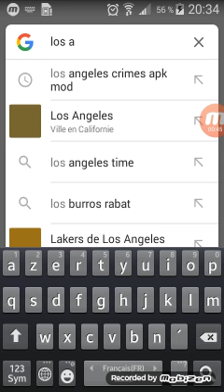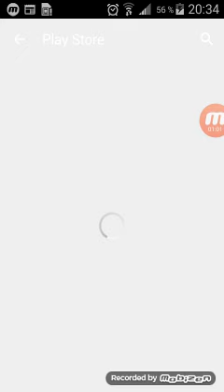تحميل لعبة los Angeles crime mode